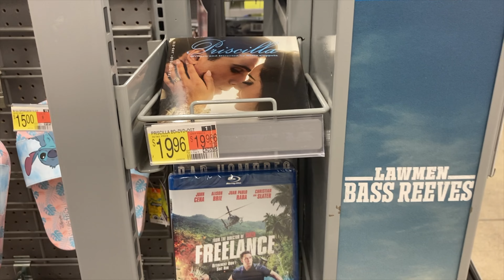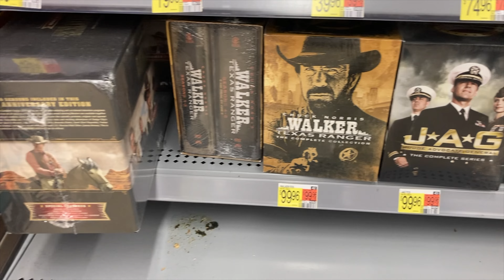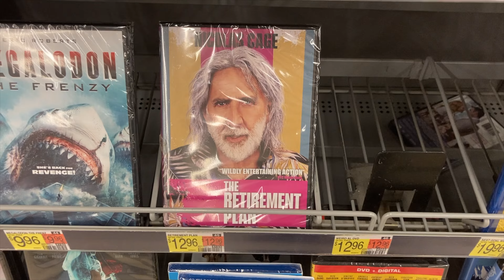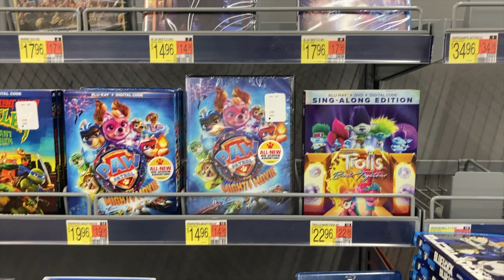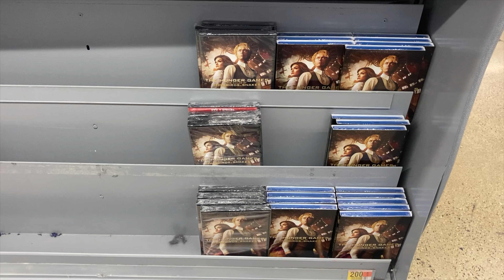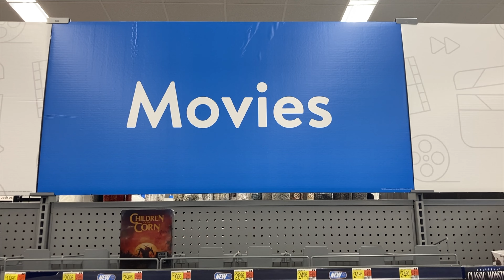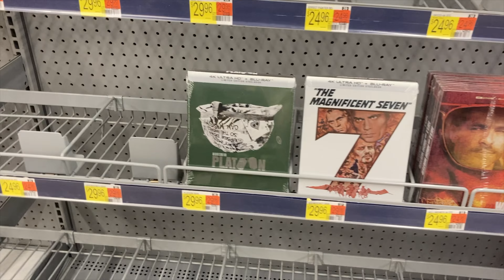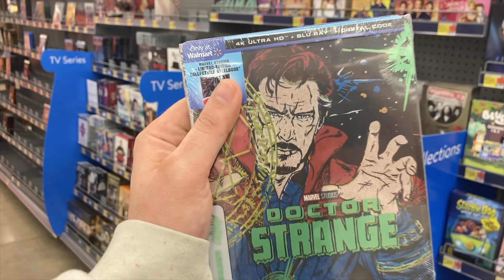2 WALMARTS, So Many STEELBOOKS!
Physical Media Hunt for Super Cheap Steelbooks & Slipcovers.